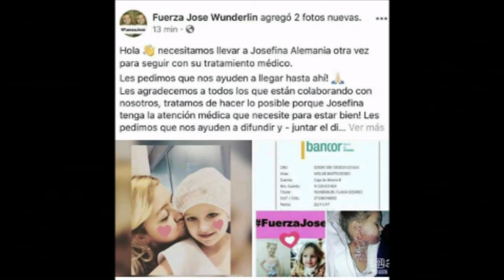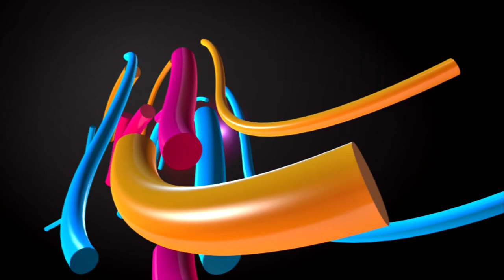Matías Sosa Campicampeón de MMA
Matias Sosa Campi se coronó nuevamente campeón en uno de los certámenes internacionales de MMA  mas importantes.
Además, nos cuenta sobre las actividades solidarias que realiza desde su gimnasio.